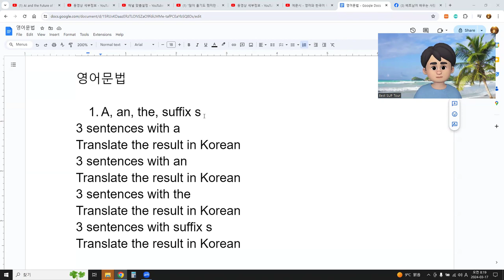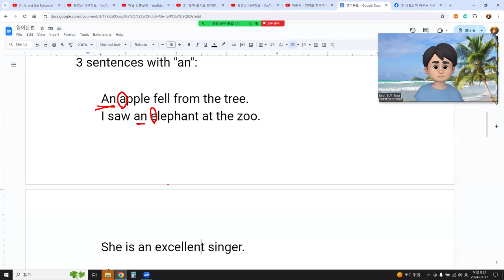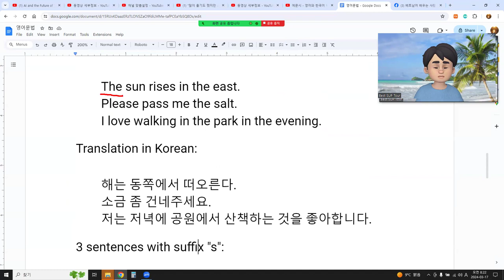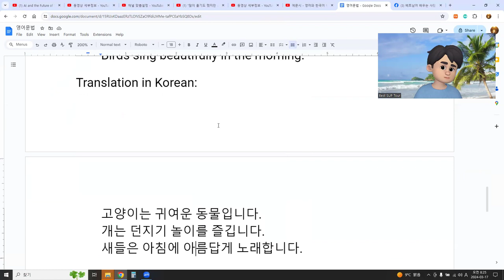예문시 - 영어와 한국어, a, the, - s 베트남어로 설명